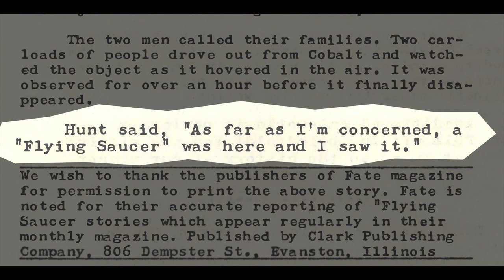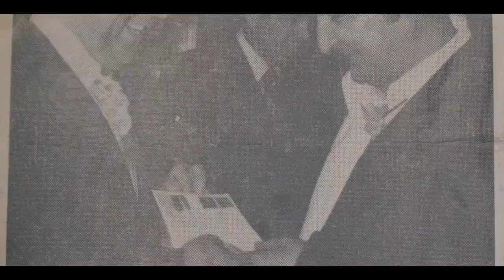Cobalt People - Willis St Jean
Special Thanks to Linda St Jean Sabourin, Mac Davidson and the Orillia public Library!

Photos provided by Linda St Jean Sabourin and the Paul Penna Library.